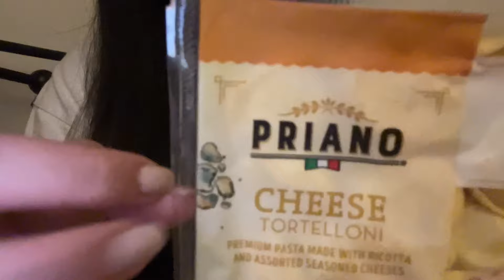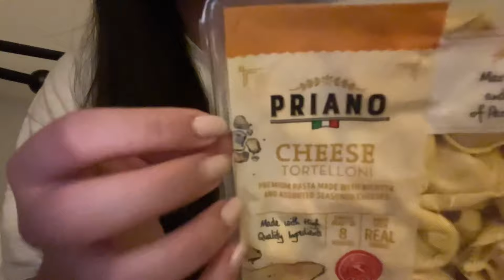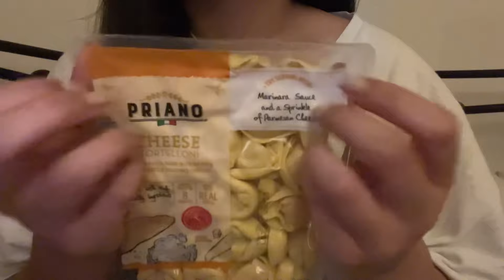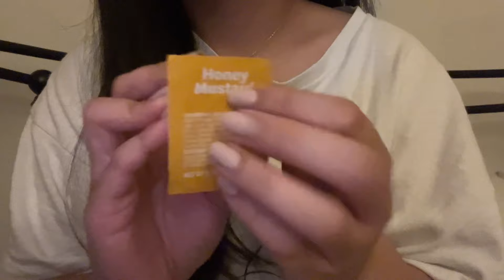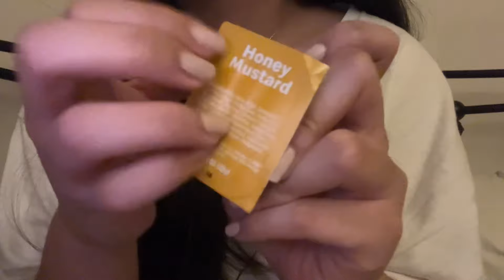LOFI ASMR | random items tap/scratching | -no talking-